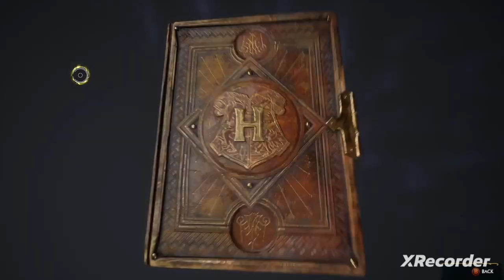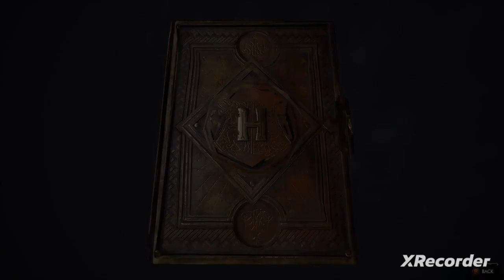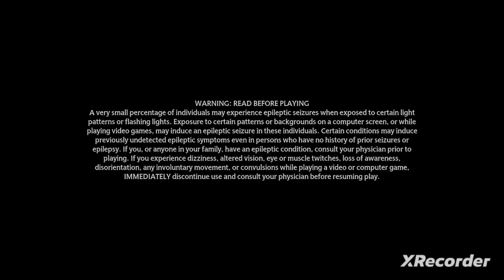Helping Natty out (Hogwarts Legacy; Leopold Weasley part 35)